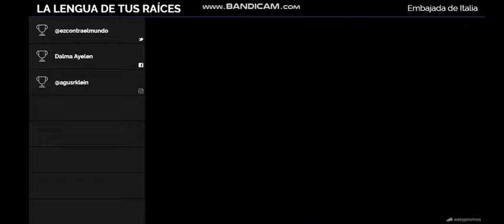Sorteo lalenguadetusraices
Extracción de los ganadores del concurso "La lengua de tus raíces".